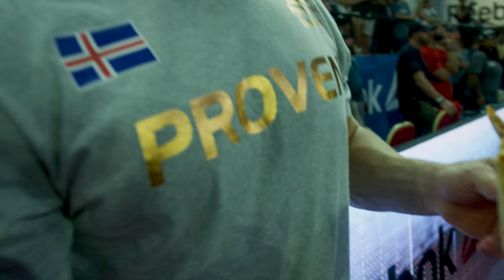Earned Never Given: 2019 BKG CrossFit Games Episode 5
Take an inside look a look at VTeam Athlete @bk_gudmundsson final day of competition at the 2019 CrossFit Games. This year's CrossFit Games was one to be remembered as BKG went head to head with 3x CrossFit Games Champion Matt Fraser.

Video // @nwr_productions